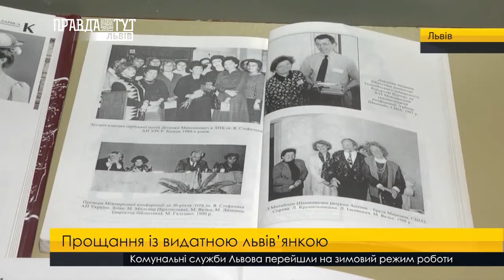Прощання із видатною жінкою-археологом Ларисою Крушельницькою. ПравдаТУТ Львів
Прощання із видатною львів'янкою. На 89-році життя відійшла у вічність очільник наукової бібліотеки імені Василя Стефаника Лариса Крушельницька. Вона була єдиною в світі жінкою-археологом, яка організувала й успішно провела понад 50 наукових експедицій. За роки свого життя Лариса Крушельницька дослідила близько 60 пам’яток минулого та написала 206 наукових досліджень. Про відому жінку, яку визнавали та шанували не тільки в Україні, а й за кордоном, розкажемо уже за мить.